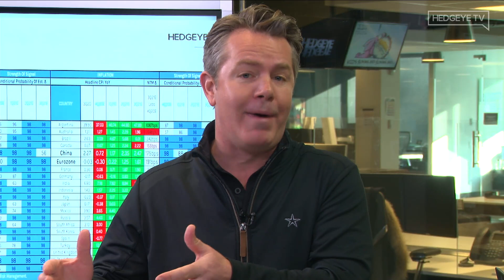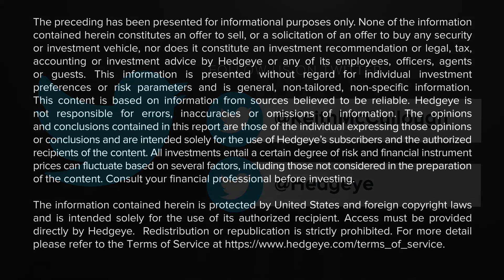The Macro Show Highlights: 'Raging Quad2'